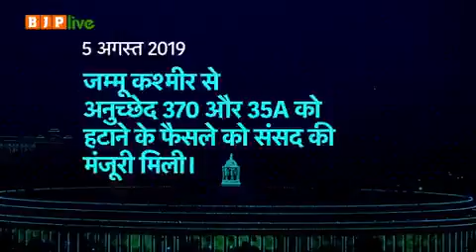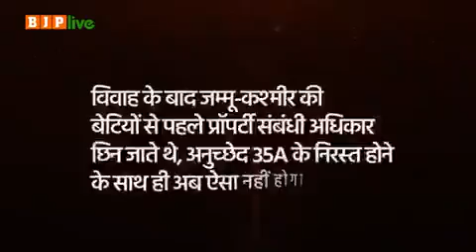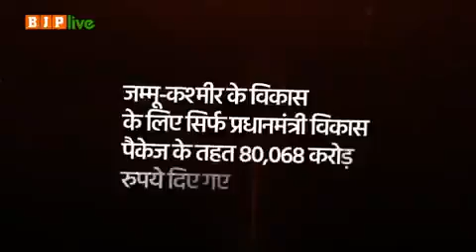एक भारत, एकात्म भारत!